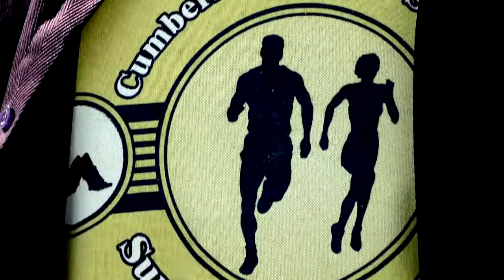Jerusalema Challenge desde Radio Camagüey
El colectivo de LaEleganteDelDial CMHC Radio Camagüey se suma al ritmo de la canción Jerusalema, y desde la Ciudad de los Tinajones nos unimos a la iniciativa que pide un final feliz a toda la pandemia ocasionada por la COVID-19

Estamos todos los días desde las 7:00 a.m. en la frecuencia 1140 de la amplitud modulada (AM) y en audio real en internet entrando al siguiente enlace: